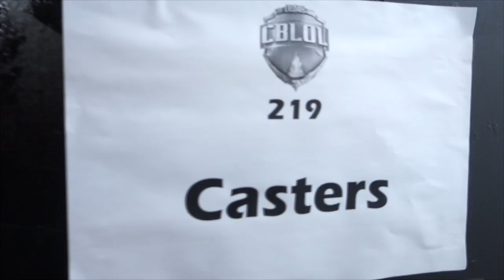A GRANDE FINAL DO CBLOL! - Bastidores CBLOL 2017 Segunda Etapa - Dia 17